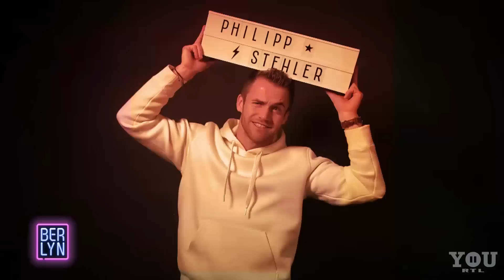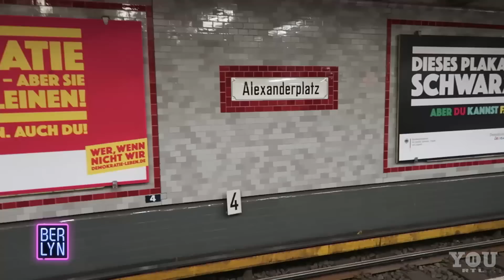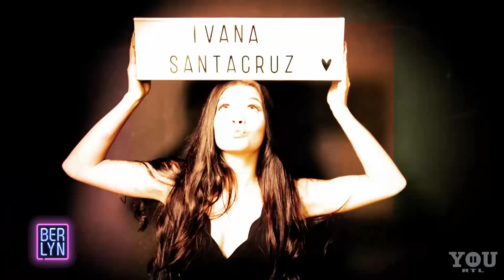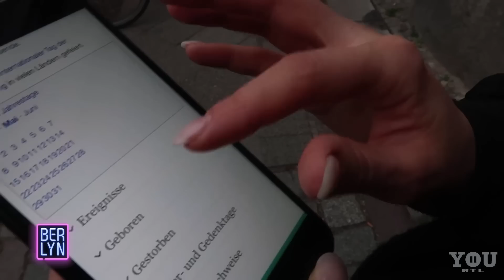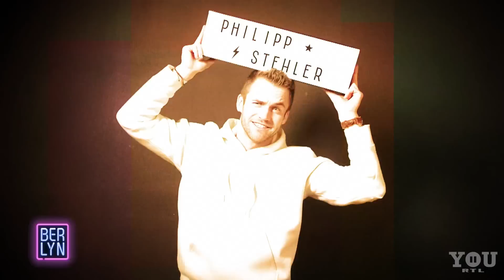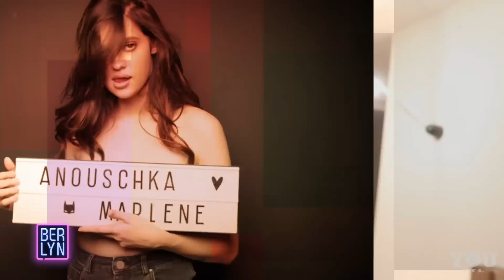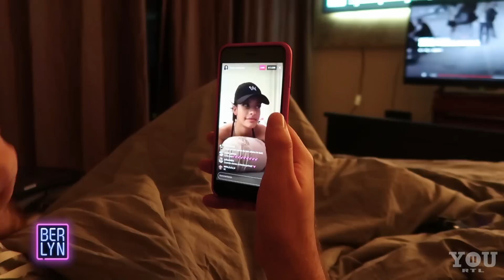Berlyn - Ivanas Ex-Talk - #160 - RTL II YOU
Ivana erzählt von ihrer ersten großen Liebe, Herzschmerz, ihrer Partyphase – und nach langem Schweigen auch von ihrem Ex!

Du magst Musik, stehst auf Games und Animes, dich interessieren Beauty-Themen, Fashion und Lifestyle? Dann bist du bei RTL II YOU genau richtig! Tablet oder Smartphone, Desktop oder SmartTV – RTL II YOU gibt es überall und kostenlos! Lehn‘ dich zurück und lass dich unterhalten: Dein Programm, dein RTL II YOU – Läuft bei dir!